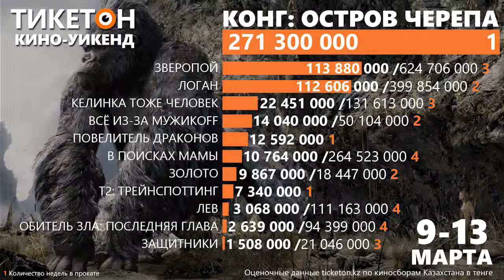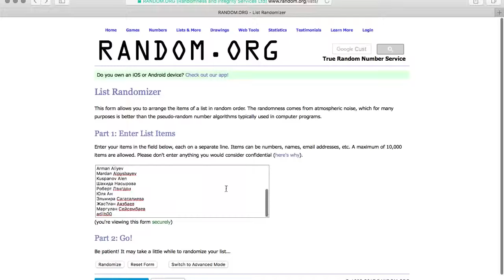Босс-молокосос и Манчестер у моря - Тикетон Live 49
В эфире программа Тикетон Live - источник знаний о кинопремьерах и предстоящих мероприятиях для вашего досуга! Представляем премьеры недели:

Босс-молокосос

Семилетний мальчуган Тим прекрасно живет со своими родителями. Но однажды в доме появляется еще один ребенок. Тим очень ревностно отнесся к младшему братцу и вел себя с ним настороженно. И не зря. Младенец на деле оказался настоящей бизнес акулой. Он ходит в костюме, носит чемоданчик и любит двойной эспрессо. Его работой служит миссия по уничтожению любви к щеночкам, дабы увеличить внимание родителей к младенцам. Тим раскрывает тайну этого маленького босса и чтобы поскорее от него избавиться, решает ему помочь.

Веселая семейная комедия от создателей культового анимационного фильма «Шрек» не оставит равнодушными ни взрослого, ни ребенка. Отличная анимация, интересная сценарная задумка и, конечно же, озвучка Федором Бондарчуком главного героя на славу повеселят всех, кто найдет время на этот фильм. Высочайшее качество режиссерской работы гарантировано Томом МакГратом, снявшим ранее «Мадагаскар 1-3», и «Мегамозг».

Манчестер у моря

После смерти старшего брата, Ли Чэндлер (Кейси Аффлек) вынужден вернуться домой, чтобы присматривать за его 16ти летним племянником. Там ему необходимо разобраться с трагическим прошлым его семьи, которое и отдалило его от семьи и коммьюнити в котором он родился и вырос.